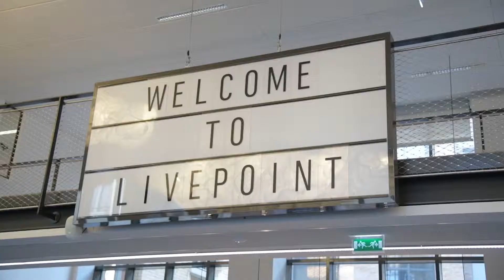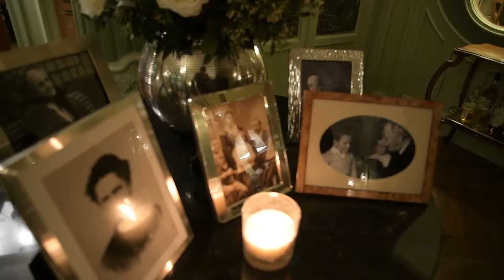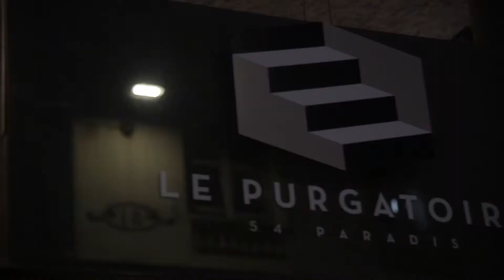Parfums Christian Dior x Apollo Sporting Club (séminaire boxe)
Une équipe surmotivée des Parfums Christian Dior issue des quatre coins du globe a rendu visite à l'Apollo pour un séminaire sur le thème de l'attention aux détails décliné tout au long de l'initiation à la boxe française proposée par notre équipe de coachs. Bravo à tous les participants et à nos merveilleux coachs !